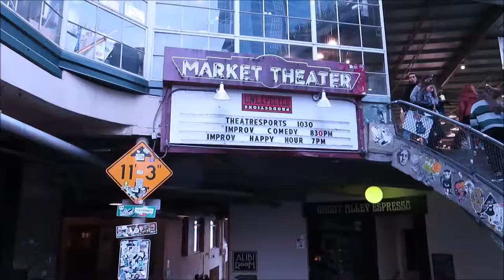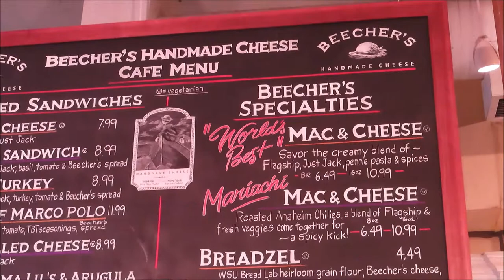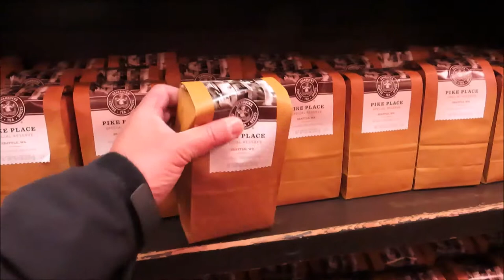SleepNESS in SEATTLE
A walking tour of downtown Seattle Washington.  Seattle is a seaport city on the West Coast of the United States. The city is the seat of King County, Washington. With an estimated 744,955 residents in 2018, Seattle is the largest city in both the state of Washington and the Pacific Northwest region of North America. According to U.S. Census data released in 2018, the Seattle metropolitan area's population stands at 3.94 million and ranks as the 15th largest in the United States.  In July 2016, Seattle was again the fastest-growing major U.S. city, with a 3.1% annual growth rate.  Seattle is the northernmost large city in the United States.

Primary Camera:  Canon SX740 HS Superzoom
Secondary:  GoPro Hero 7 Black
Gimbal:  Hohem iSteady Pro
Video Editor: Windows Moviemaker